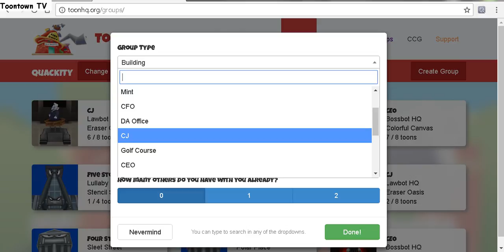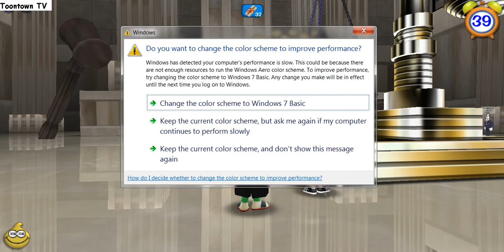Toontown Rewritten: Chief Justice Boss Battle: LAAAAAAAAAAG!!!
Today Quackity goes on an adventure to the Lawbot HQ to destroy the C.J. Little does he know, there will be TONS of lag.